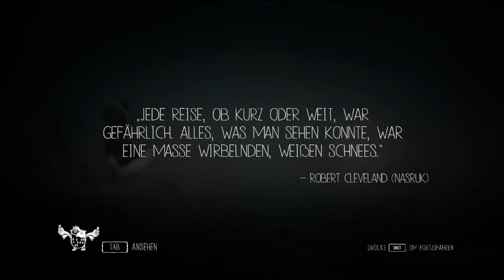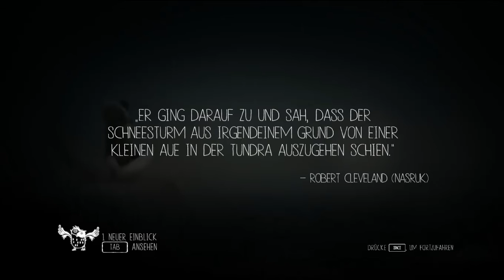Let's Play Never Alone #008 - Die Quelle des Sturms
Mit der Hilfe der Bäume dringen wir durch die Moore des eisigen Waldes, den Geist des Fuchses immer an unserer Seite. Doch plötzlich taucht mit einem Schlag erneut der Schreckliche auf. Wie wild verfolgt der Kerl uns durch den Wald und zwingt Nuna dazu, sich auf einen Ast zu flüchten, den er mit seinem unheiligen Feuer beschießt. Doch seine Gabe entwickelt sich letztlich zu seinem Verhängnis: die angerichtete Zerstörung unter den Bäumen des Waldes führt dazu, dass die Äste herabstürzen und ihn in die todbringende Kälte des Wassers unter dem eisigen Boden hinab reißen. So findet der Schreckliche schlussendlich sein Ende.

Nachdem die größte Gefahr nun gebannt ist, verlassen Nuna und der Fuchs schließlich den Wald und erreichen eine eisige Lichtung, auf der der Sturm mit großer Gewalt tobt. Wie ein rhythmischer Trommelschlag erklingt das ferne Dröhnen, das die peitschenden Winde antreibt. Und schließlich stehen wir vor der Quelle des Sturms, sehen, was die stetigen Unwetter erzeugt: ein gewaltiger Eisriese schlägt ohne Unterlass auf einen riesigen Gletscher ein, dessen Bruchstücke sich über das Land verteilen. Wie soll Nuna diesen Giganten nur von seinem Werk abbringen?